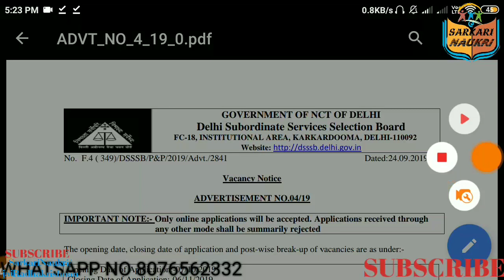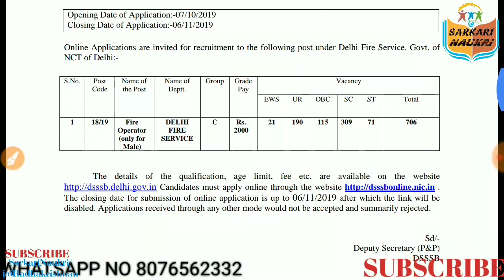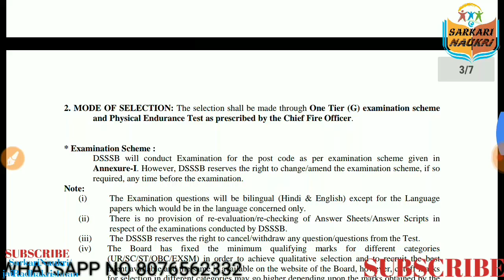DSSSB LATEST VACANCY NOTICE 2019